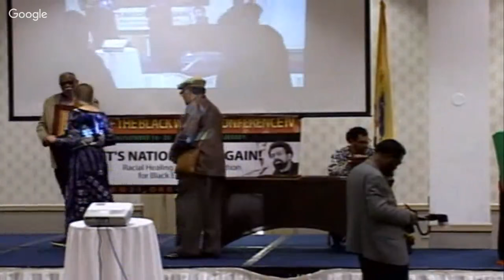State of the Black World Conference IV: Legacy Awards Program and Cultural Extravaganza